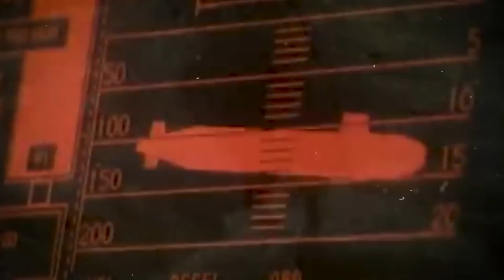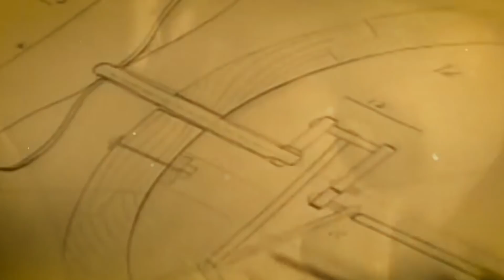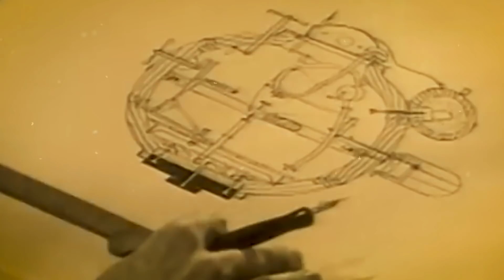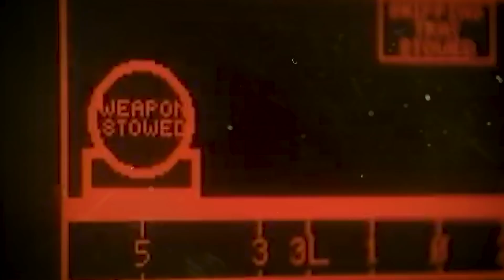نظرة نادرة داخل الغواصات النووية ، غواصة سي وولف الأمريكية!!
منذ عدة سنوات كان بناء الغواصات الحربية مهمة سرية للغاية، لكن اليوم أصبح من الممكن الذهاب إلى تلك الأماكن التي يتم فيها صنع الغواصات وذلك ما سنفعله في هذه الحلقة، اليوم سنرى كيف يتم تعمل واحدة من أشهر الغواصات في التاريخ وهي غواصة Sea-wolf، إنها تحفة فنية تعمل بالطاقة النووية وهي الغواصة الأقوى والأكثر فتكا في تاريخ الغواصات العسكرية، وقد استغرق تطوير هذه الغواصة التي تُعرف بأنها الآلة الأكثر تعقيدا على وجه الأرض حوالي عقد من الزمن، يحصل كل فرد من طاقم الغواصة على سنوات من التدريب حتى يتمكن من الإلتحاق بالفريق، حيث يتم اختيار الأفراد الأكثر مهارة للمشاركة في عملية الإختبار الأولي، تلك هي أهم مرحلة في حياة الغواصة الجديدة وفشل الإختبار الأولي قد يعني موت الجميع.